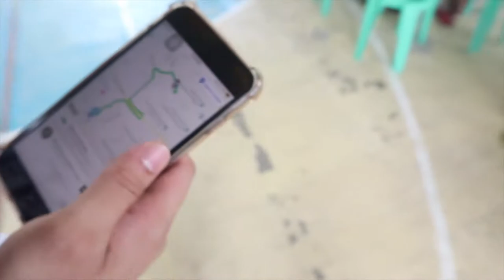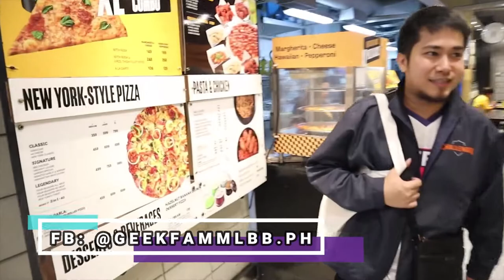Daily vlog#5: Coins.ph Showmatch vs Onic & Yakou's guesting